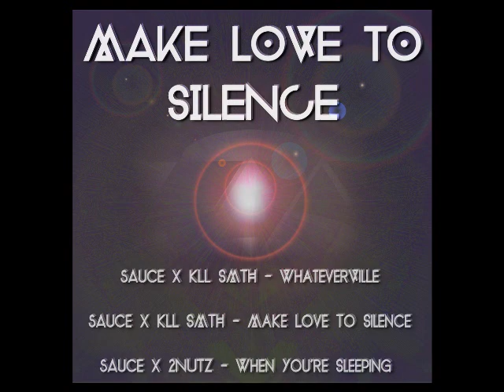sAuce x kLL sMTH When You're Sleeping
From the collaboration between sAuce and kLL sMTH available free priced